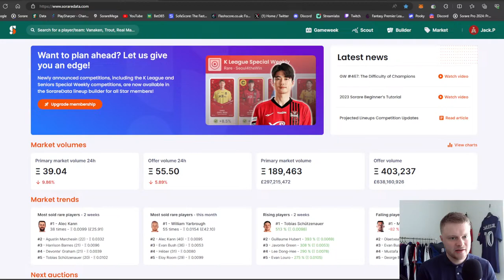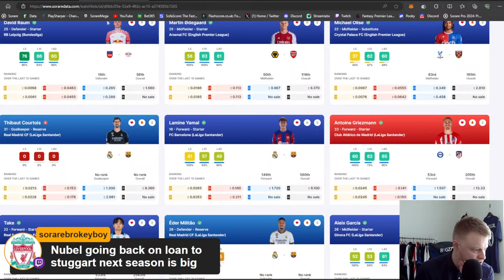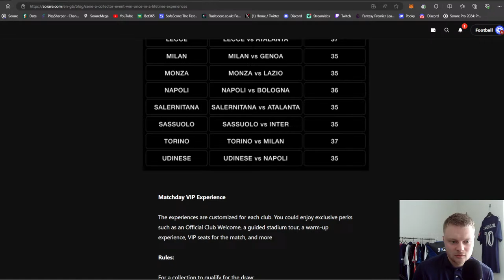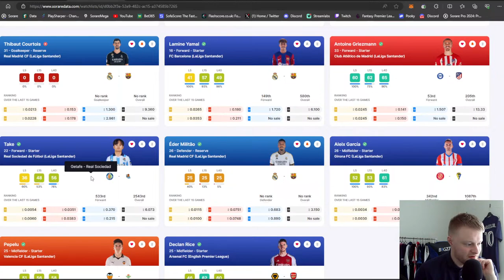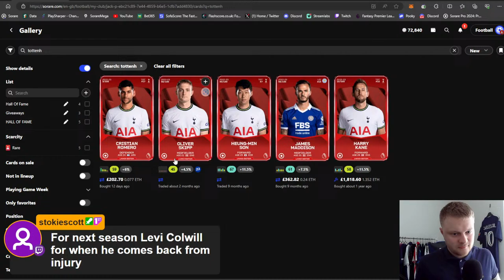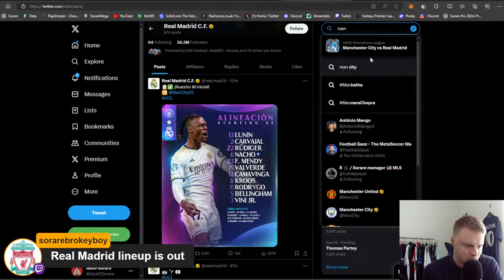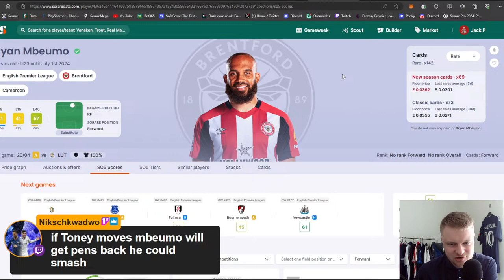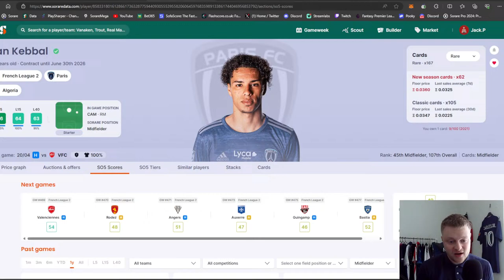Sorare: Time To Buy?